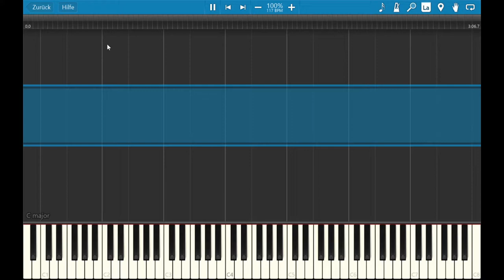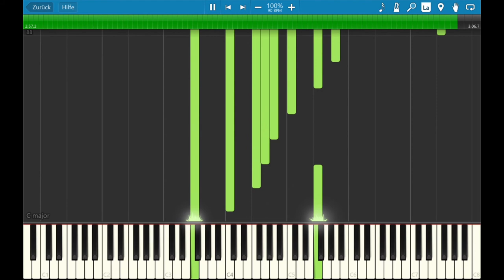AngelsDen - Diary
This is an Original Song with a short Background Story.
As i practiced 7th chords in Piano Lessons i accidently hit Bb F Bb on the left Hand as an Arpeggio and C,E into C,F on the right Hand as Chords. These little mistake inspired me to do this Song and left the Feeling of slices of my Life as a part of an Episode.

Enjoy Listening
Created in Fruity Loops
Sampled with Native Instruments "The Grandeur"
Imported into Synthesia

Dear Diary,
i know it has been a long time that i've shared my thoughts and feelings with you
but the last 4 years were passing by so fast and even i could'nt keep up with all these things that have happened. I will try to at least share the most valuable of them with you.

Dear Diary,
about 4 years ago i broke up with my relationship. It was like going from bad to worse and i could not stand beeing hurt anymore. Why do people lie? And why do people keep on lying even if they are confronted with the truth? The only answer i found for these questions is poeple beeing irrational. Am i a bad person judging and evaluating like that?

Dear Diary,
now that i am free my health normalized. I feel exelent and have enough energy to meet new people and resume my music. I also met a friend from the internet again. She always inspired me and we do spend alot of time now. I dont know if she is aware of how much i appreciate the time with her.

Dear Diary,
there are sometimes bad things happening in my life. My cat died on christmas 2017. At that time my parents were at my place 300 km away from her. My uncle took care of my cat 4 times a day that time so that my family could spend christmas together. She died all alone... that did really hurt me. She was always with me when i wasn't feeling well and at the time she needed me i couldn't be there for her. I'm so sorry...

Dear Diary,
even if i do progress alot in terms of music my inspiration is not the same as in the past. I wish i could transcibe the music in my head more easy but i am still not good enough.

Dear Diary,
i feel alive.. see you soon